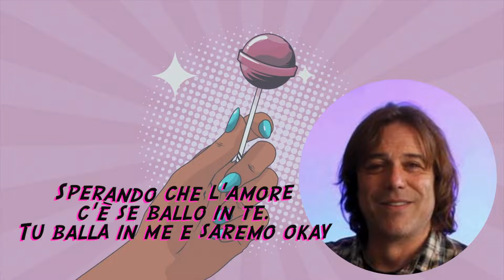Elio e le Storie Tese - Pipppero - il videolyrics ufficiale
Pipppero (live in Riccione) - il videolyrics ufficiale